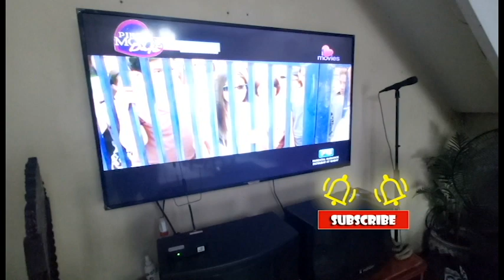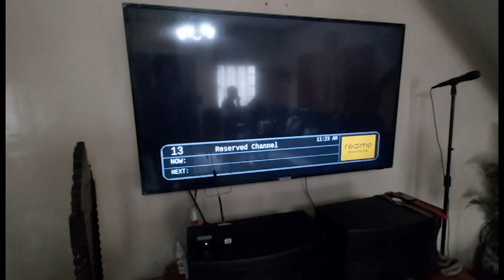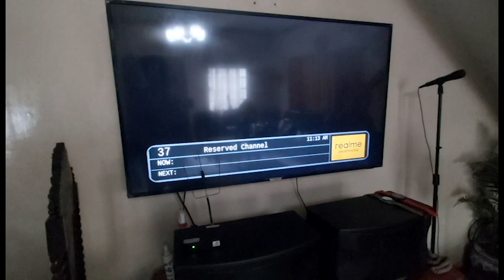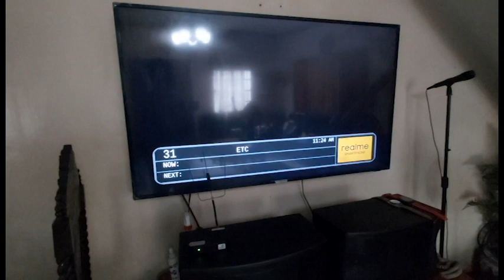DIY Digital Indoor Antenna (TV Box & Affordabox)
VERY CHEAP but Super Effective 100 % working DIY Digital Indoor Antenna.
Suitable for remote areas and compatible for ISBD-T, ISBD-T2, DVB-T and DVB-T2.
Compatible for ALL Digital Box Receiver.
Replacement for old digital antenna.